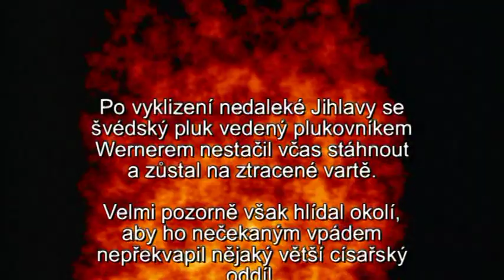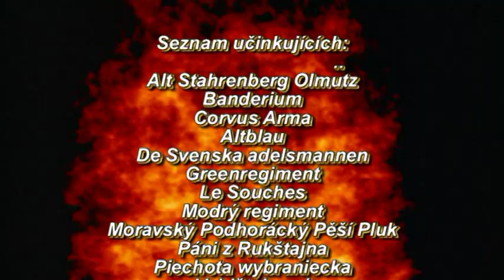Bitva kostelíček Studio Foto+Video Brelová